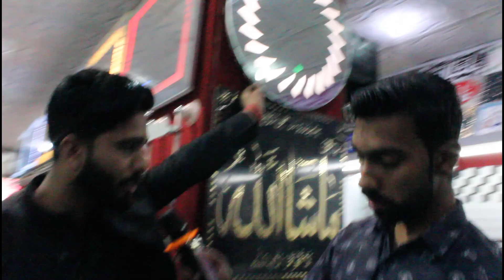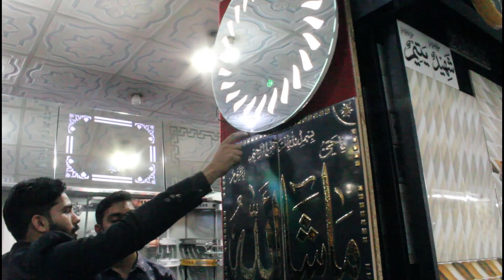Gujranwala Commodes Sanitary Tiles Wholesale Prices in Pakistan | Toilet Seats design 2023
100+Good Condition used cars for sale || Friday Car Gujranwala Pakistan || 13 August 2022

hyundai santro
auto market,
toyota corolla,
kia sportage,
civic 2022,
#2022 honda civic,
hrv 2022,
city price,gujranwala